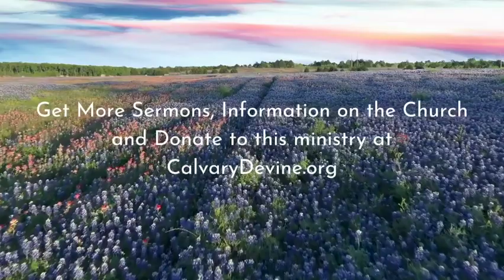Mark 14:43 52 "Jesus betrayed; Arrested & Scriptures Fulfilled " with Pastor Michael Petit.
Mark 14:43-52 “Jesus betrayed; arrested & Scriptures fulfilled.” with Pastor Michael Petit. Get more information/teachings from Pastor Michael and on the church at calvarydevine.org